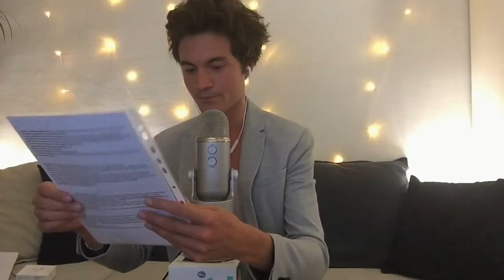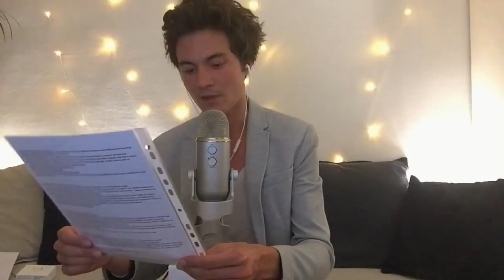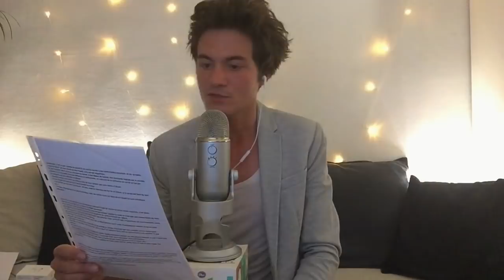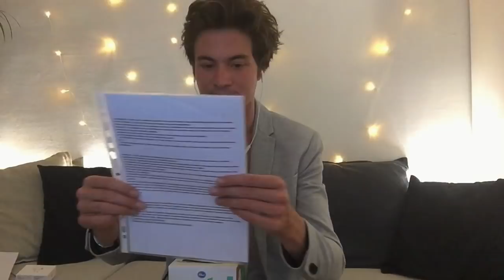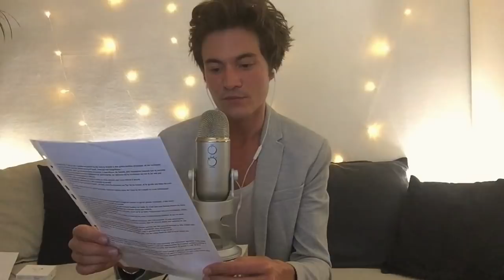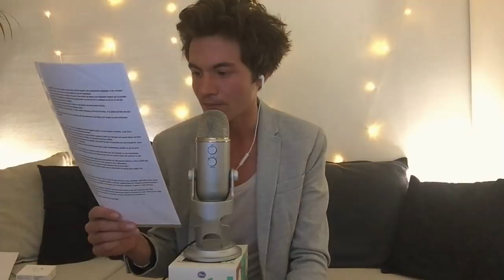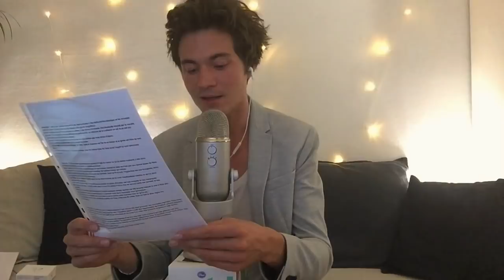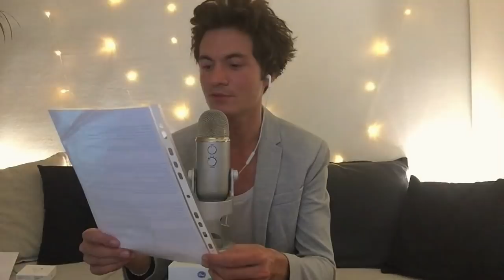ASMR - du DÉFAUT à la QUALITÉ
Et si on essayais de changer nos défauts en qualités? C'est ce que je te propose de faire dans cette vidéo en comprenant l'impact de nos défauts, comment les transformer en qualités et le tout agrémenté de quelques citations, de mon chuchotement et du son de mes fiches plastifiées =)

Bonne relaxation à tous chers abonnés